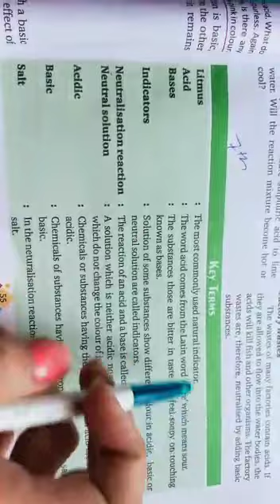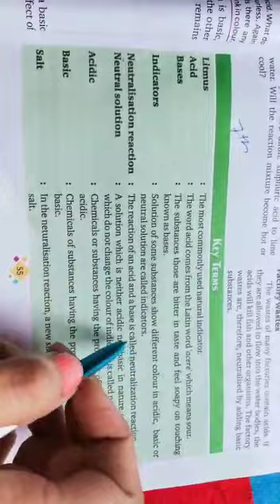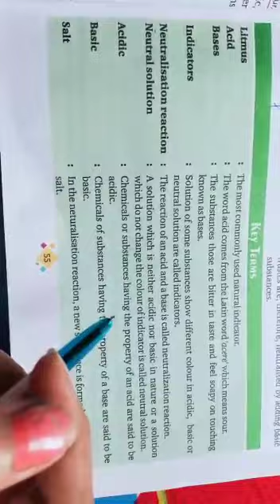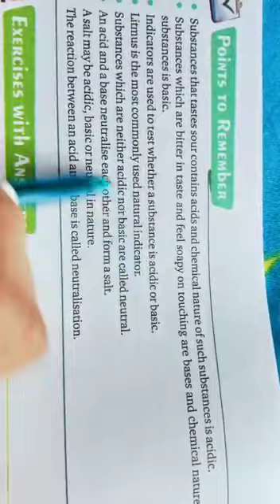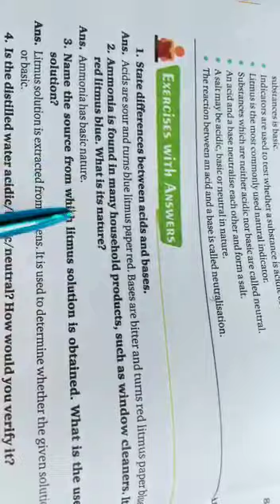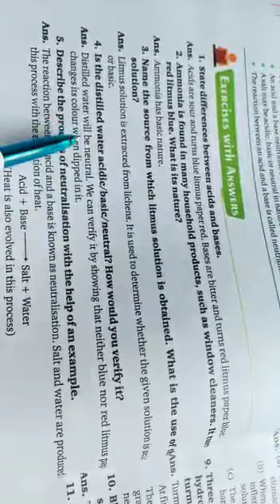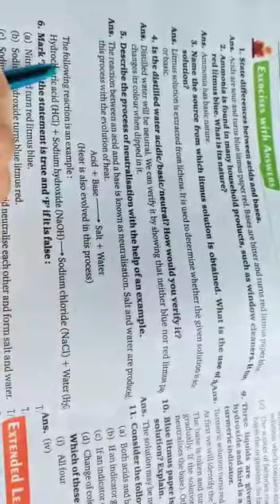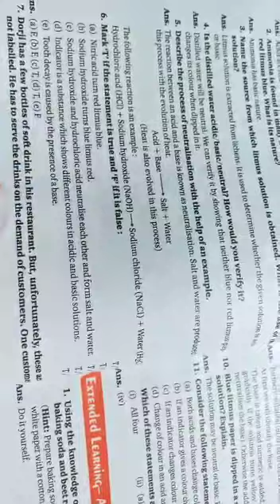7th sci 3 sep